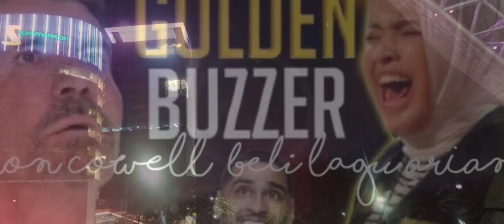KDM & Uya : Keputusannya EndeTanggal 10 Agustus. Inilah Penghasilan ENDE Dari Tiktok.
Ende Mulai Agresif Ke Fahmi. Karena Tanggal 10. Ada  Penghasilan Tambahan Dari Tiktok.